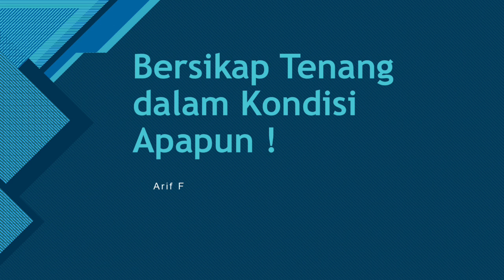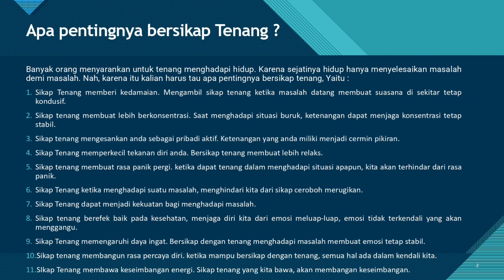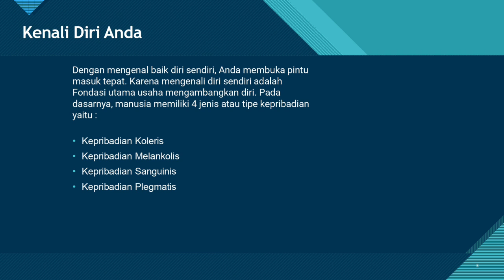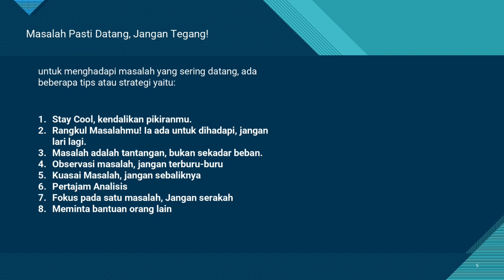Bersikap Tenang dalam Kondisi Apapun! - Arif F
Bersikap Tenang Dalam Kondisi Apapun